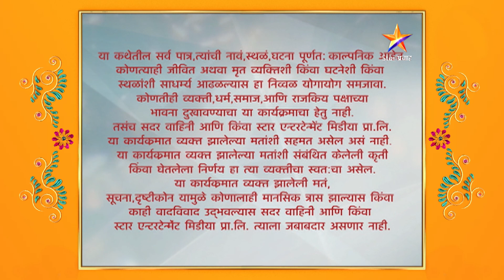Lagori - Maitri Returns | लगोरी - मैत्री रिटर्न्स | सत्य ऐकून उर्मिलाला बसला धक्का !